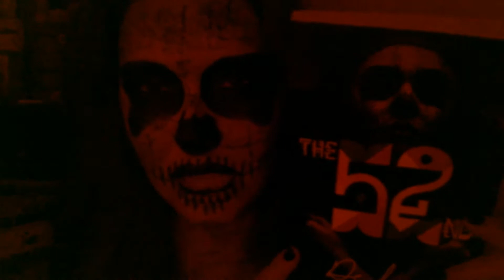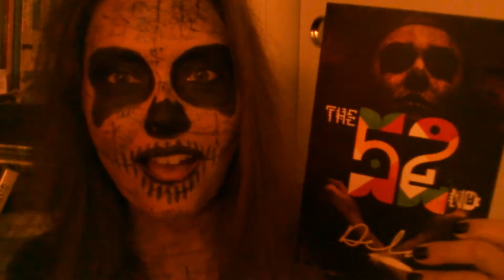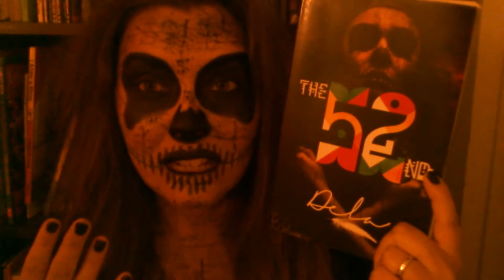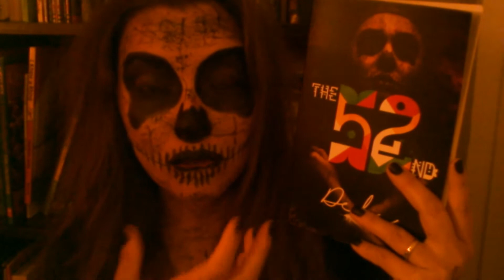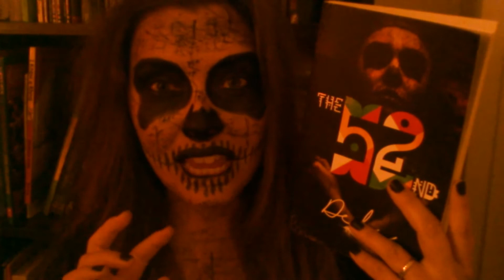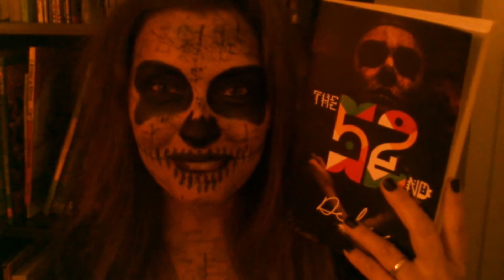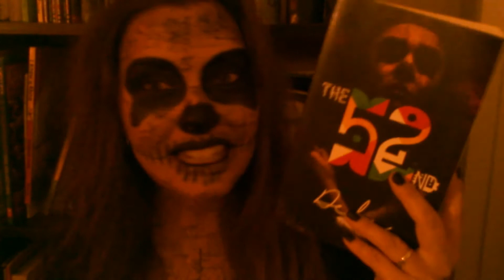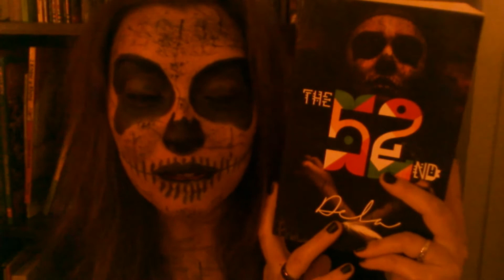The 52nd Book Review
Hi bookland :) Sorry for the long absence. I'll definitely be back up to my normal video making in November.

or whatever ;)

Music: (Free Music Archive) Arco Enarmonico "Self-Murderer"-Classware Karaoke and Technology of Silence "House of the Murderer"-Out From The Silence